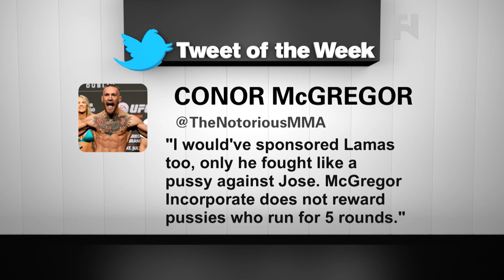Fight News Now - Will GSP Return? UFC FN 57 Preview & McGregor Blasts Featherweights - Part 1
- Fight Network's John Pollock, Robin Black and John Ramdeen give us a complete breakdown of UFC Fight Night 57: Frankie Edgar vs. Cub Swanson, which goes down Saturday, November 22 in Austin, TX. Robin caught up with Georges St. Pierre about his plans to return to the Octagon, Ricardo Lamas calls out Conor McGregor, while McGregor calls out the entire featherweight division and Nick Diaz criticizes GSP's decision to not take a fight with Anderson Silva.

On The Shift we take a look at Ubisoft's highly anticipated release 'Far Cry 4' including an exclusive interview from the game's executive producer Dan Hay. All this and more on Fight News Now.